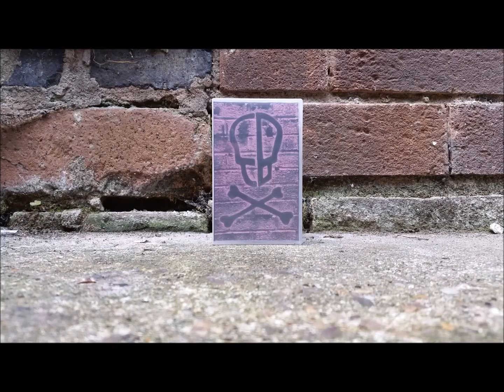Empty Bags ★ Stripped To The Bone ★ Once Upon A Time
Italian Demochristianity at its best.